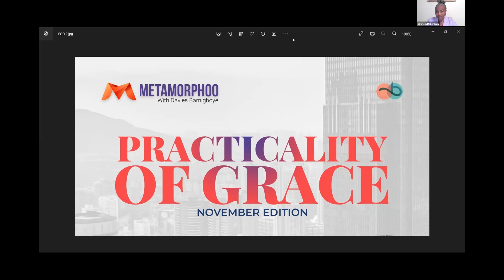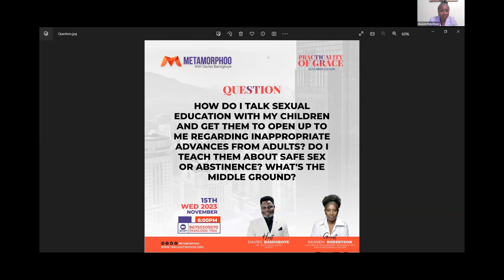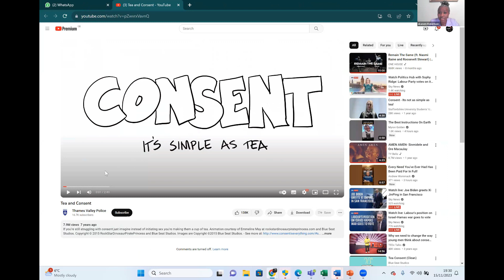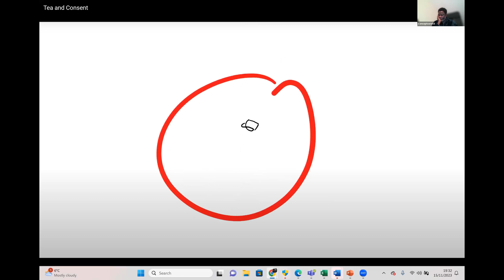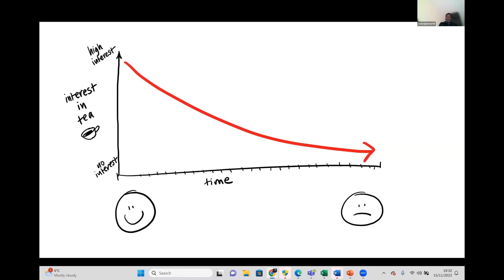Metamorphoo Talk Show | Episode 14 | How to talk about sex with your children | 15 November 2023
How do I Talk sexual education with my children and get them to open up to me regarding inappropriate advances from adults? Do I teach them about safe sex or abstinence? What's the middle ground?

There is grace for every generation and ours is louder.